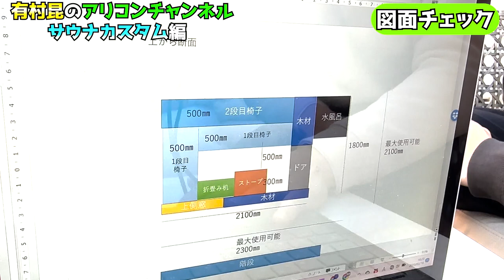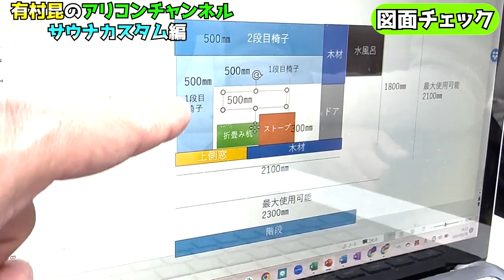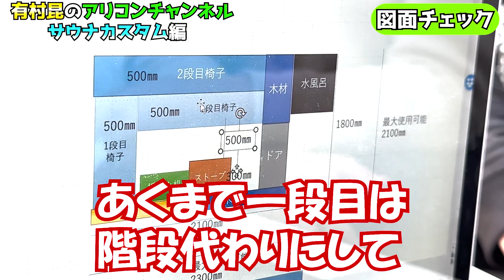【自宅サウナ】完全オーダーメイド！新企画サウナカスタムスタート！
今回ご出演いただいたMy Saunaさんとサウナの鉄人は以下をチェック！